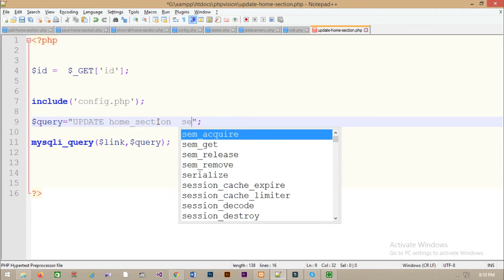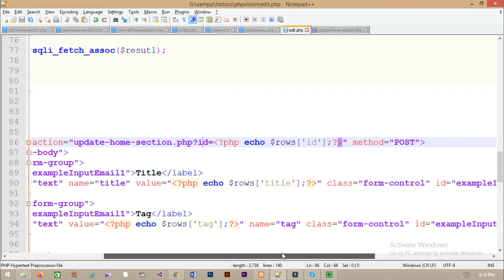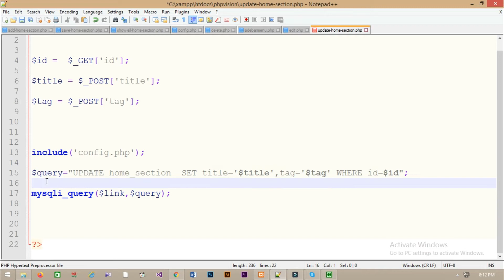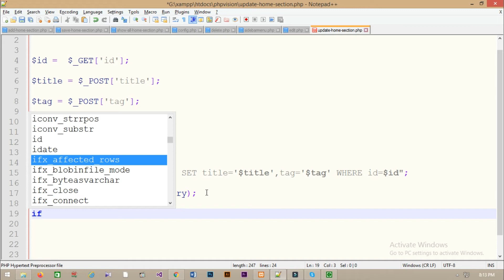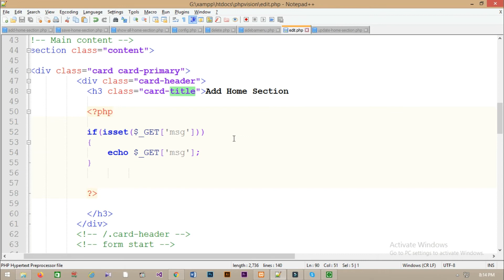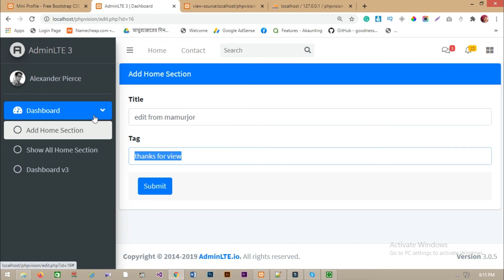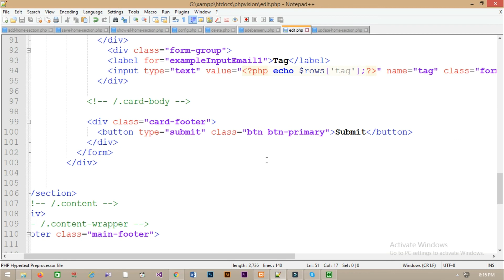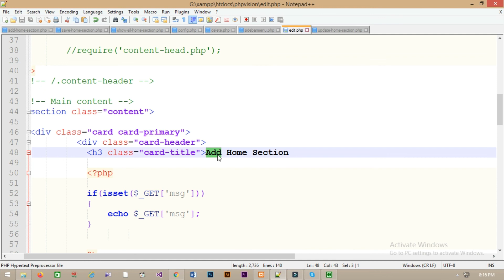PHP MySQL Update Data